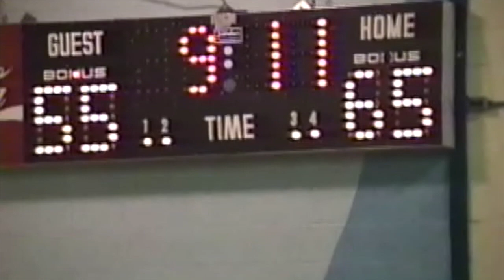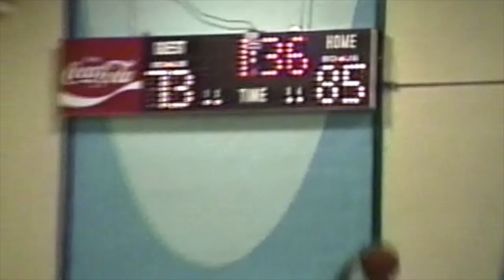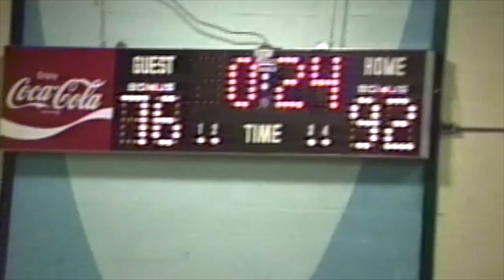1989 ~ Alumni Game